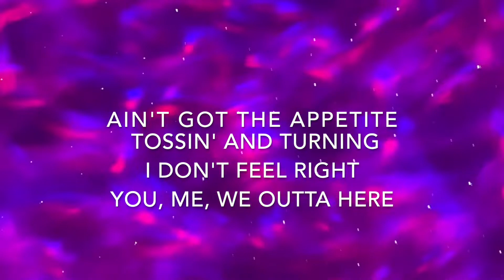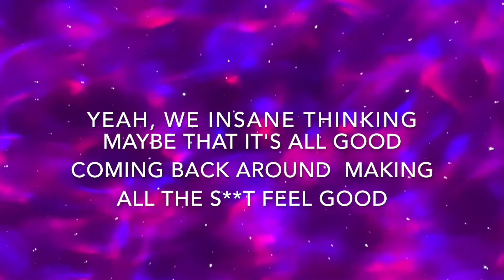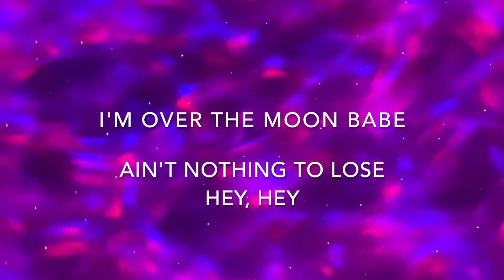BRB - Move (Lyrics)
Please check out WordVibration music channel. We play music from different genres and eras.

BRB Move - Marc Lian · Clarence Liew Xian-Yi · Mohamed Auzaie Bin Mohamad Khanafi